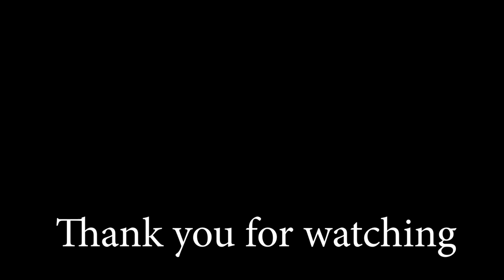लकडाउनमा नसर्ने रोगका विरामीले अपनाउनु पर्ने सवाधानी STAY HOME, STAY SAFE FROM COVID-19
NCD होलिस्टिक हस्पिटलका मेडिकल डाइरेक्टर डा.त्रिदेन्द्र शाक्यसँग कोरोना भाइरसबाट बच्न गरिएको लकडाउनमा नसर्ने रोगका विरामीले अपनाउनु पर्ने सवाधानी र गर्नु पर्ने अभ्यास तथा आहारविहार